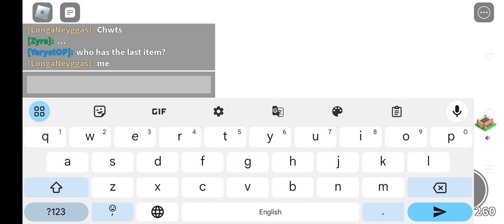Break In 2 Origin Ending (Remake)